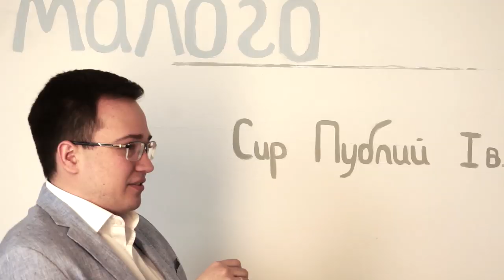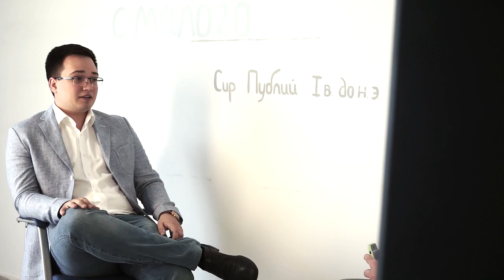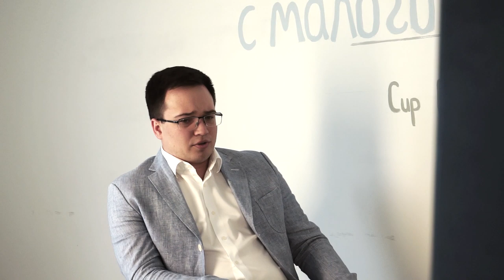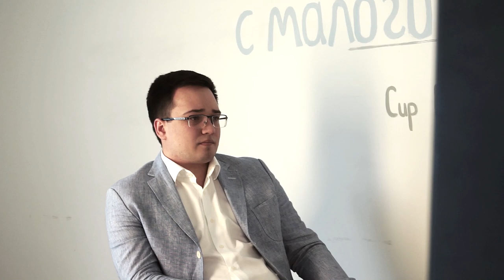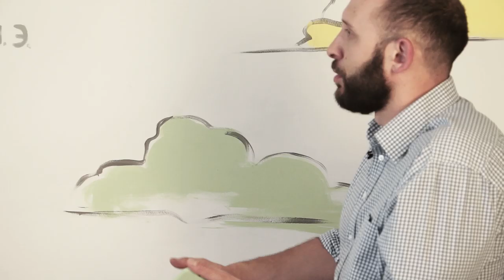ПСИХИАТР. Взятки, феназепам и дедовщина в психбольницах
Кто лучше всего подойдет в качестве первого гостя на шоу врача психиатра? Ещё один психиатр!

Павел Бутузов - заведующий женским психиатрическим отделением в больнице г.Тула, основатель центра психиатрии, психотерапии и наркологии "Доктор Бутузов"

В этом выпуске вы узнаете про:
- медицинские и этические стороны психиатрии
- условия содержания пациентов в больнице
есть ли там мягкие стены? решетки? дедовщина? что делают, если больной опасен для других?
- что такое болезнь Пика и синдром Туретта?
- как психиатры оценивают мышление человека?
- как общаются шизофреники?
- ставят ли на учет после визита к врачу?
- как меняется мировоззрение самого врача по мере работы с пациентами?

Если вы интересуетесь темой психиатрии, а тем более если учитесь в университете и думаете в дальнейшем выбрать это направление - смотрите обязательно, будет полезно!